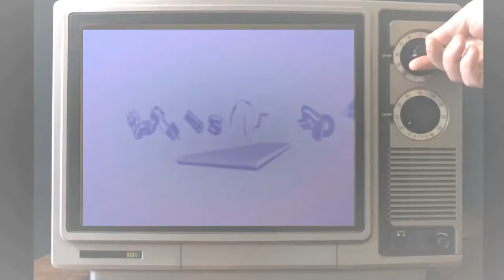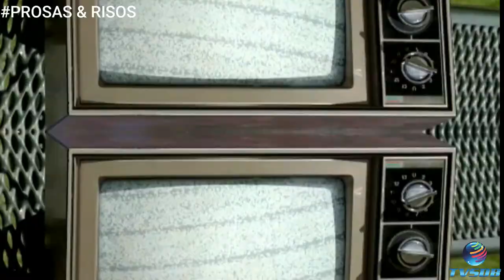PROGRAMA PROSAS E RISOS - #05 / Exibido em 24/04/21 pela TV Serra dos Brindes.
PROGRAMA PROSAS E RISOS - Exibido em 24/04/21 pela TV Serra dos Brindes.